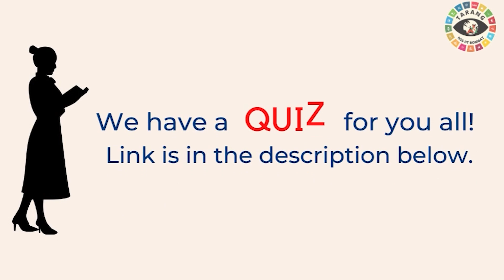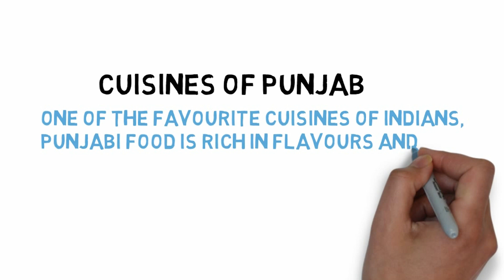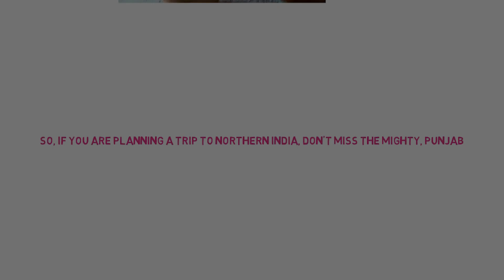Punjab : The land of five rivers | Famous Traditions, Cultures, & Food | Complete Punjab Tour | 2021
Famous Traditions, Cultures, and Food of Punjab.

Punjab, a state bordering Pakistan, is the heart of India’s Sikh community. The city of Amritsar, founded in the 1570s by Sikh Guru Ram Das, is the site of Harmandir Sahib, the holiest gurdwara (Sikh place of worship). Known in English as the Golden Temple, and surrounded by the Pool of Nectar, it's a major pilgrimage site. Also in Amritsar is Durgiana Temple, a Hindu shrine famed for its engraved silver doors.

By NSS IIT Bombay
Goransh Gattani
Srishti Sharma